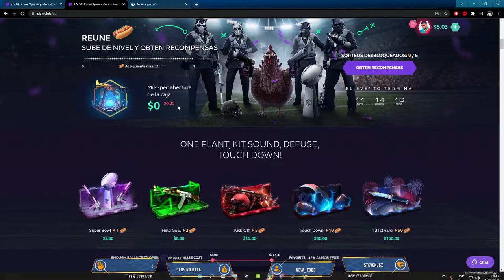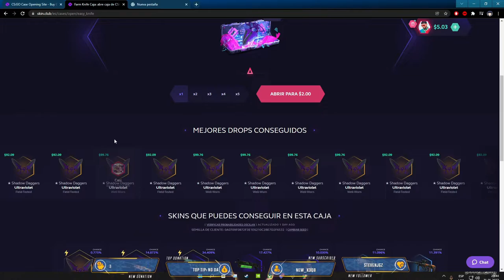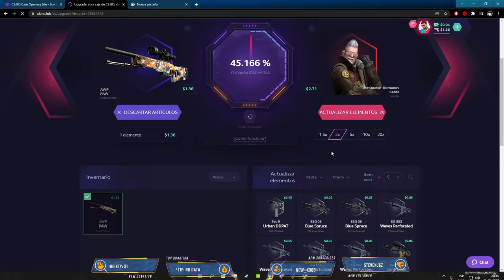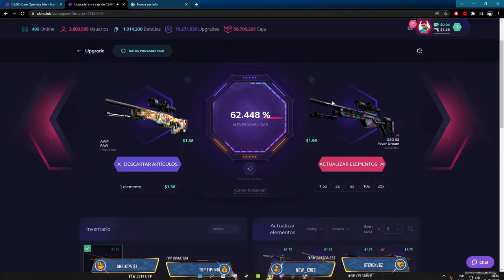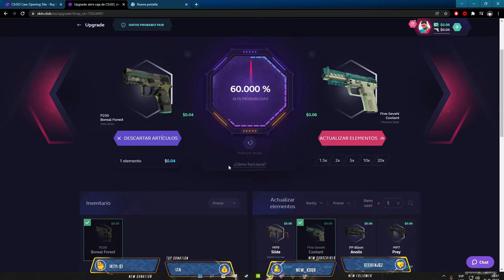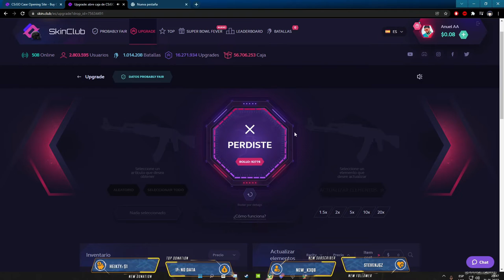Apuesto TODO Lo Que Tengo :C - SkinClub En ESPAÑOL